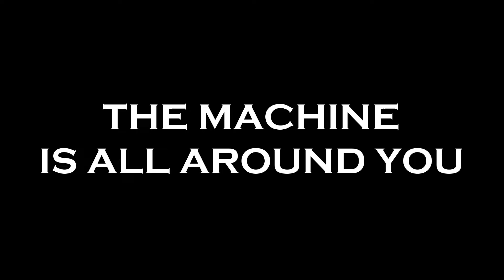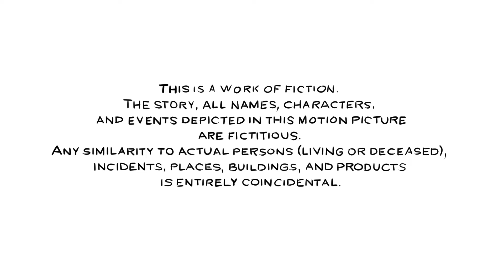The Scritchbeatology Show | S01E05 | "The Machine" | Animation Short Film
The Scritchbeatology Show

Animated Series Created by Scritchbeat

Season one | Episode five
"The Machine"

"The Scritchbeatology Show" won't be renewed for a second season.